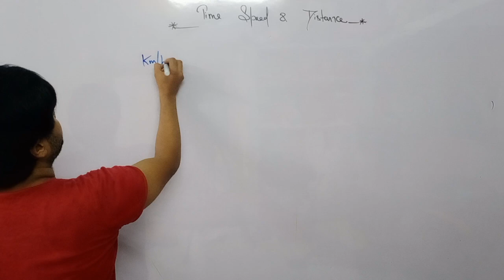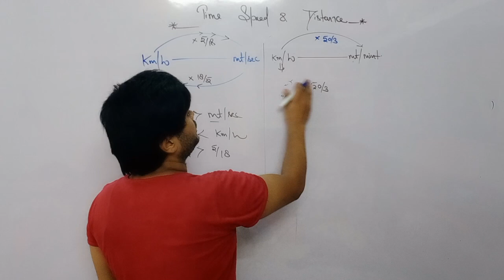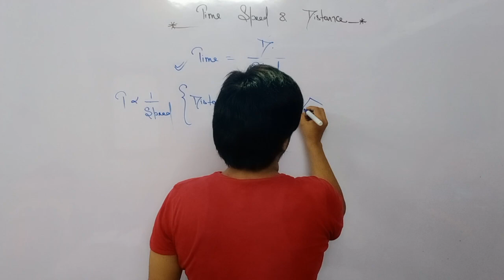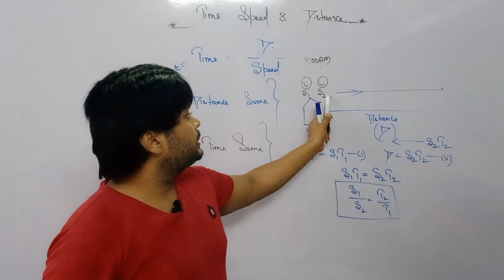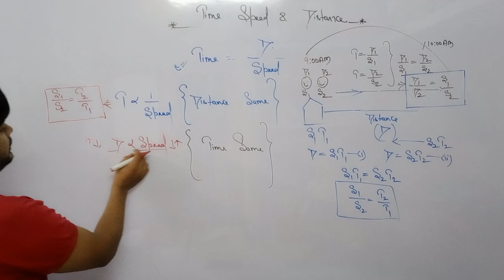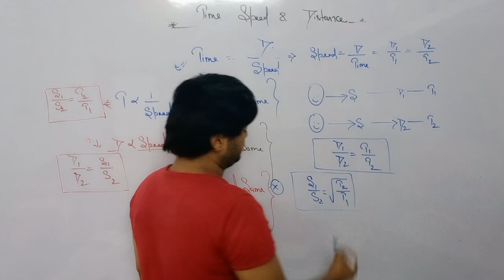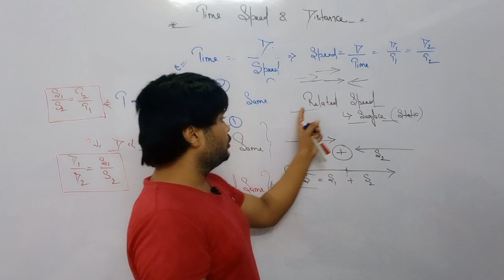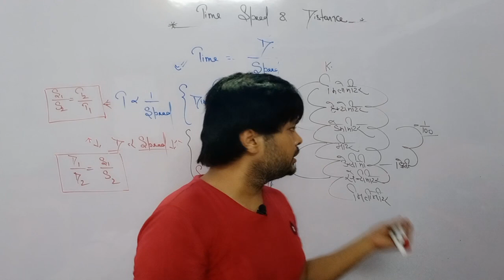SPEED, TIME AND DISTANCE